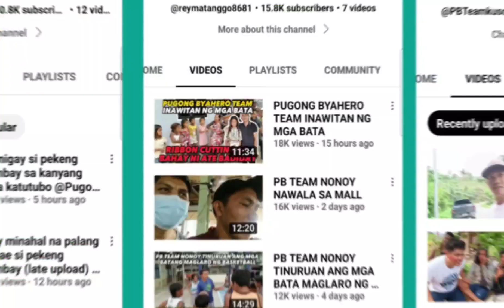WOW! BAGONG MIYEMBRO NG PB TEAM DAVAO MONITIZED NA? GANITO PALA KALAKI SASAHURIN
Maraming salamat po sa suporta sa aking munting Channel.

Panoorin po ang buong video dito.

Maraming salamat sa mga taong handang tumulong sa mga kababayang naghihirap.